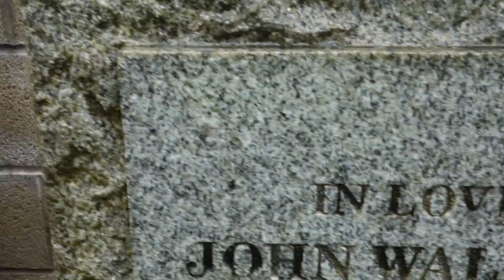Brown Ancestry, Glasgow